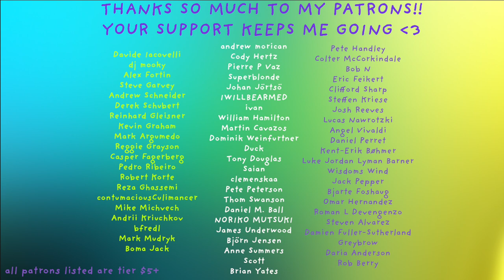I wrote a song in a day as a creative exercise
Hi! I'm not dead just busy with college and trying to stay sane. To get back into the groove of making music I decided to try and write a song in a day. Here's the outcome! It was a really fun exercise and I recommend anyone who's feeling stuck give it a go!

Thanks so much to my Patrons per usual! You guys are the best and I'm forever grateful for your support!!